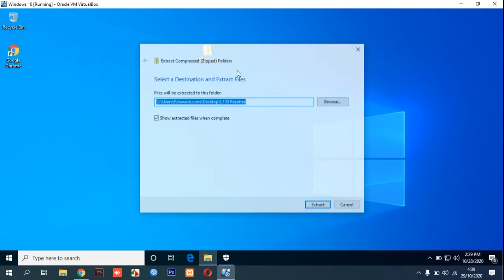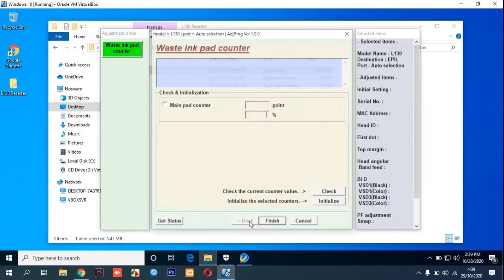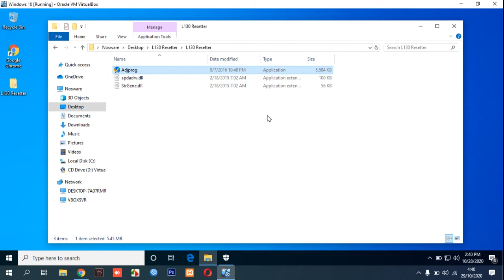How to Reset Epson L130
This video will guide you How to Reset Epson L130.